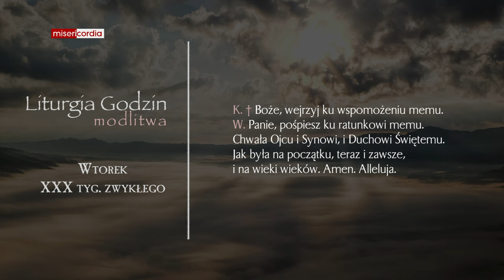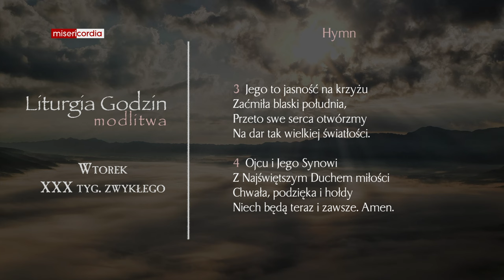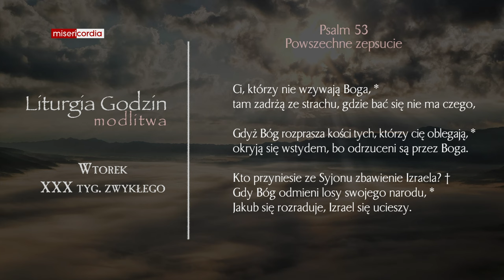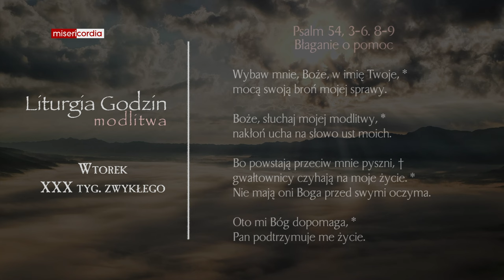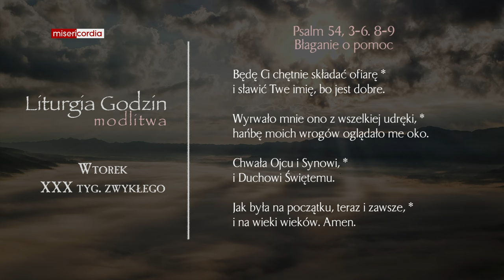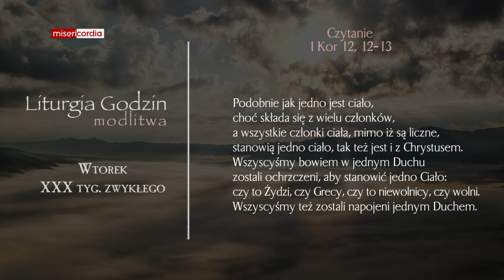Liturgia Godzin | Modlitwa Południowa | Wtorek, XXX tyg. zwykłego